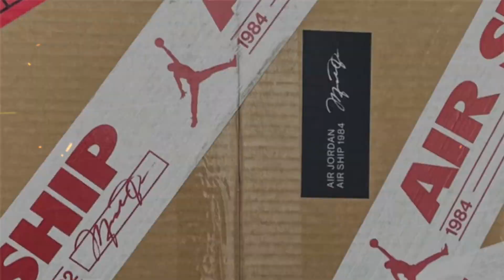Nike Air Ship SP Team Orange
Release Date: Holiday 2022
Style Code: DX4976-181
Color: White/Team Orange-White
Price: $150